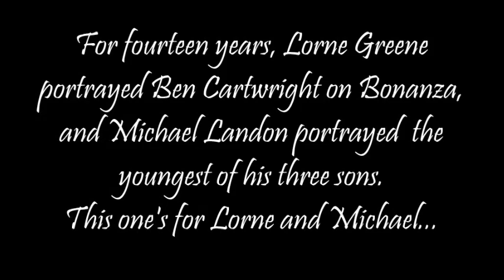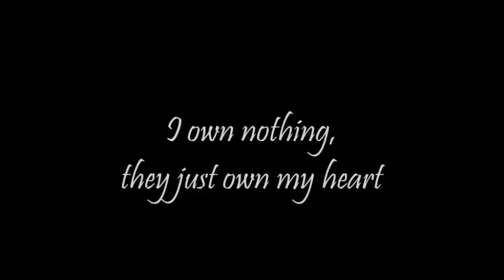Bonanza- Through the Years, Lorne Greene, Michael Landon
Onscreen and off, they loved each other...father and son.

Fan-made video for Bonanza TV Show.